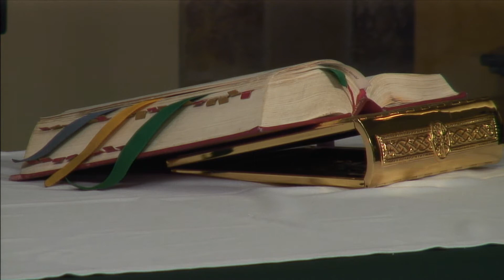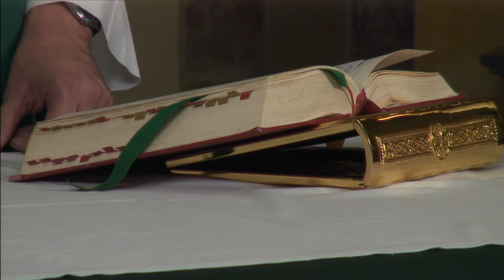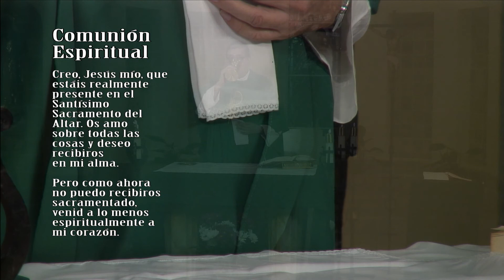La Santa Misa, Octubre 19 de 2014, la Milagrosa Arquidiócesis de Miami